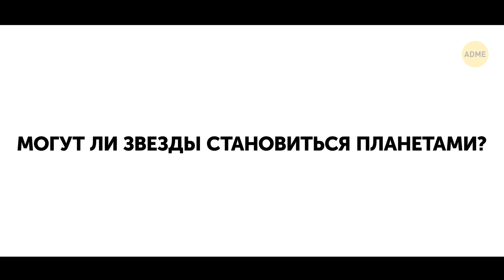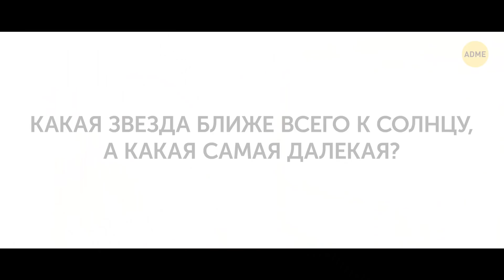Могут ли постаревшие звезды стать планетами?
Всего один-единственный вопрос о масштабах и крутости Вселенной может спровоцировать появление кучи других. Могут ли звезды становиться планетами? Из чего они состоят? Может ли черная дыра поглотить звезду? Благодаря новым технологиям, космическим кораблям и зондам ученые получают новые знания и Вселенной и Солнечной системе каждый день. Мы уже знаем о Большом взрыве, черных дырах и других галактиках. А как насчет звезд?

Вы знали, например, что мы видим лишь малую часть из сотен миллиардов звезд Млечного пути? Остальные либо чем-то скрыты, либо слишком тусклые, чтобы их различить. В ясном ночном небе без портящего обзор постороннего света можно увидеть около 3 000 звезд. Еще можно разглядеть планеты, далекие галактики, спутники и даже Международную космическую станцию. Ну как, интересно? Тогда вот вам еще одна подборка удивительных фактов о космосе!

Эпизоды:

Могут ли звезды становиться планетами? 00:00

А наоборот? 0:29

Из чего состоят звезды? 0:53

Как появляются звезды? 1:15

Насколько большой может быть звезда? 1:36

Насколько звезды яркие? 2:01

У всех ли звезд есть планеты? 2:30

Движутся ли звезды? 2:59

Мерцают ли звезды? 3:19

Как заканчивается жизненный цикл звезды? 3:40

Что такое сверхновая звезда? 4:13

Всегда ли черные дыры появляются на месте звезд? 4:39

Что такое нейтронные звезды? 5:04

Действительно ли звезды падают? 5:41

Может ли у планеты быть 2 солнца? 6:06

Бывают ли звезды холодными? 6:31

Может ли черная дыра поглотить звезду? 6:51

Какая звезда ближе всего к Солнцу, а какая самая далекая? 7:21

Сколько звезд видно с Земли? 7:48

Сколько лет может быть звезде? 8:15

Сколько всего звезд во Вселенной? 8:48